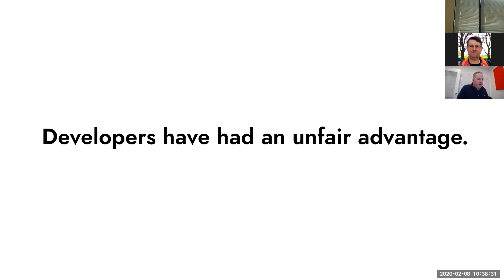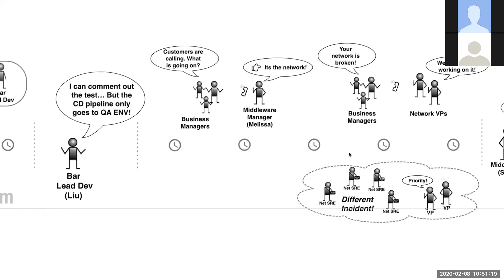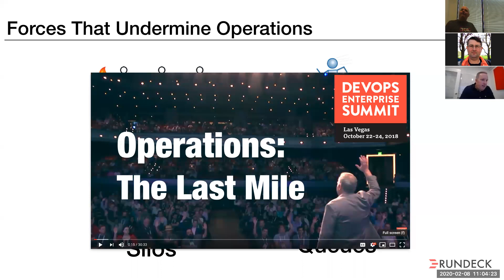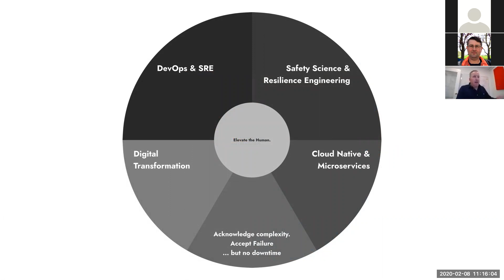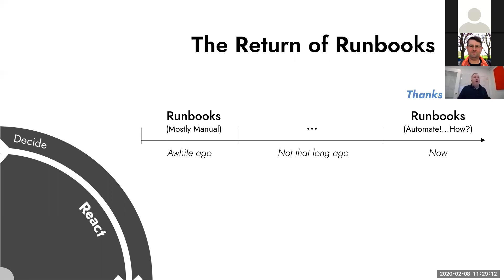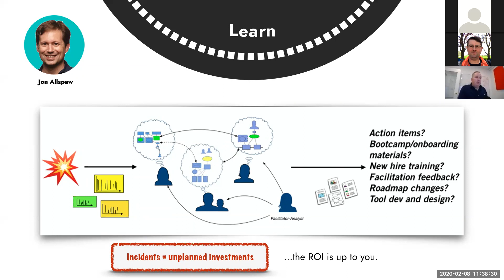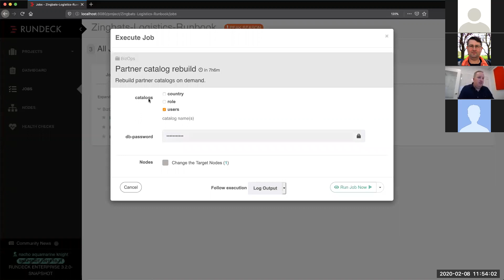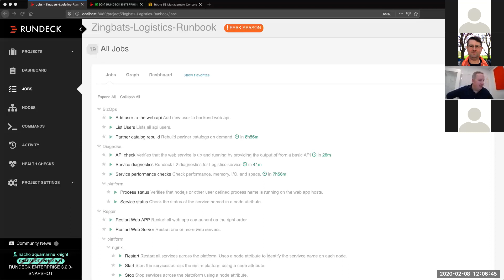Feb-2020 - Incident Management in the Age of DevOps & SRE and Intro to Rundeck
This was a first for NoVaLUG. The presenter was remote and presenting via video call which was recorded. We will find a way to live stream remote presentations in the future.

Incident Management in the Age of DevOps & SRE
Damon Edwards, Co-Founder, Rundeck
Failure is inevitable. Responding to that failure is a company’s most important operations capability. Despite advances in Agile, CI/CD, and DevOps, how most organizations handle incidents hasn’t changed all that much in the past 20 years. This talk will take a look at the techniques that high-performing operations organizations are using to finally transform how they identify, mobilize, and respond to incidents.

Introduction to Rundeck
Dutch Rapley, Customer Success & Field Engineering, Rundeck

Want shorter incidents and fewer escalations? We’ll show you how in this Rundeck Demo. Rundeck is automated runbooks that work the way you want to work. Built for both modern distributed ways of working and centralized legacy environments, you’ll resolve incidents quicker and improve your — and your colleagues — productivity